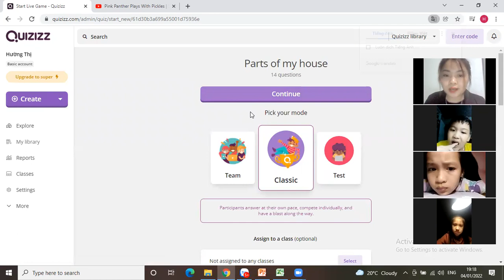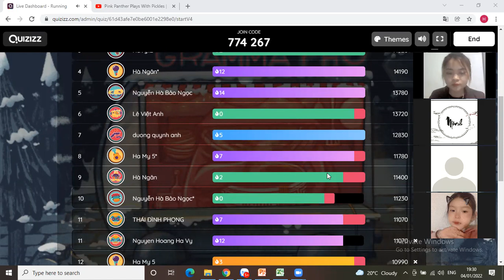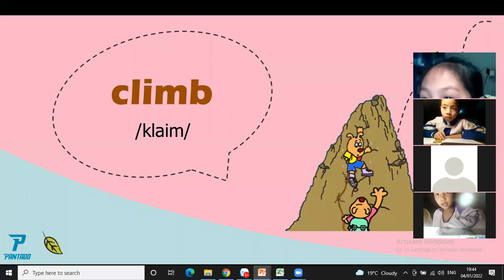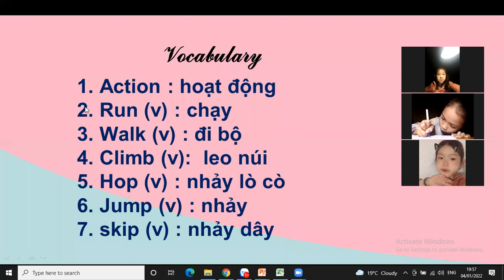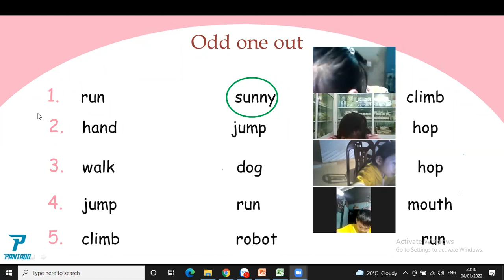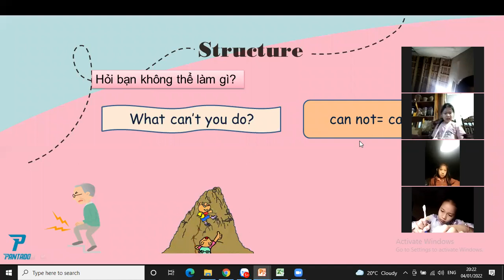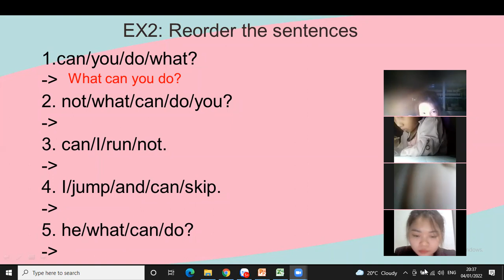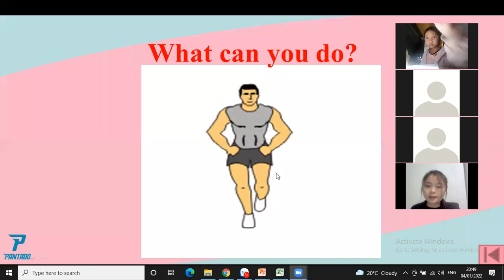LESSON 31 LOP 3